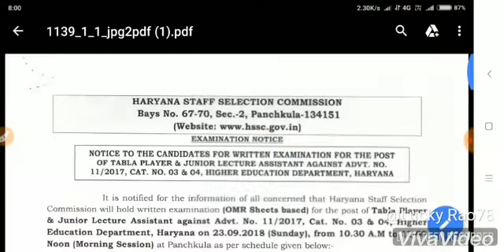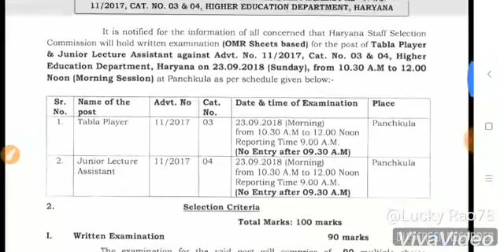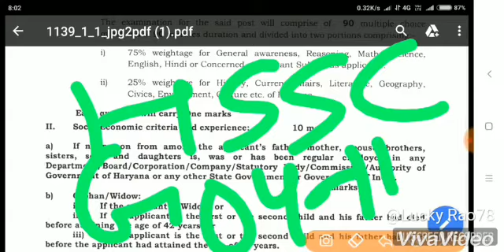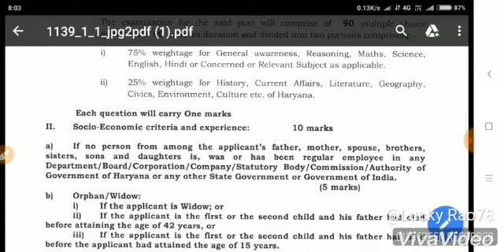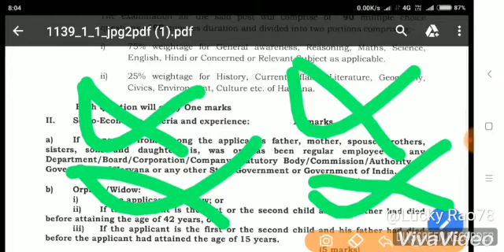हरियाणा पुलिस एग्जाम कब होगा___ जुट जाओ तैयार ()